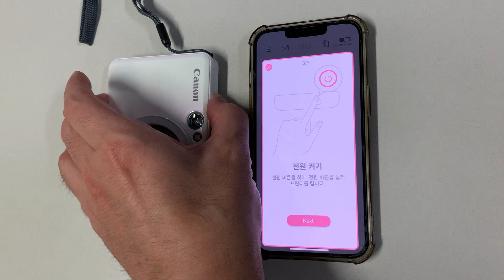캐논 인스픽S2 폴라로이드 카메라 ZV-223A : Canon Mini Print 연동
캐논 인스픽S2 폴라로이드 카메라 ZV-223A
애플 앱스토어에서 Canon Mini Print 설치 및 블루투스 연결